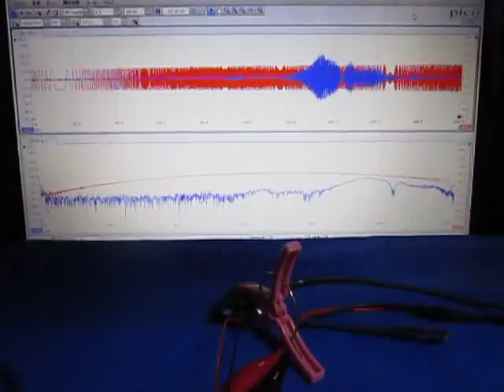表面弾性波の観察 Observation of the surface acoustic wave